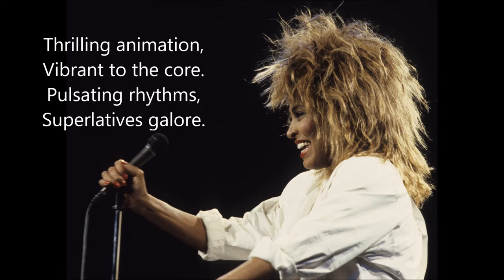Poem about Tina Turner